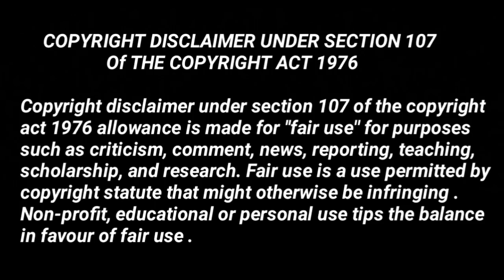Did You Noticed That Before | Maddam Sir Twist | Karishma Singh | Haseena Mallik | Sab TV